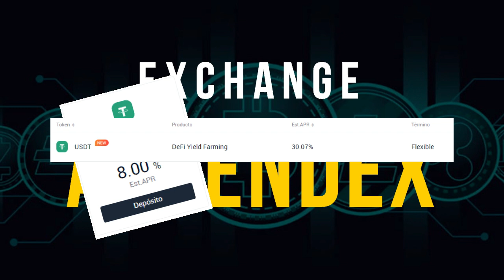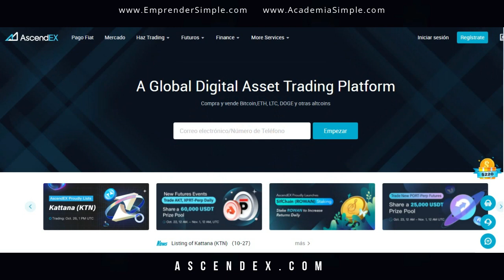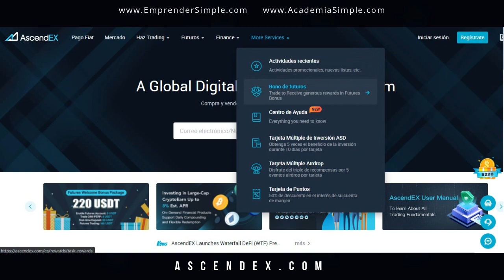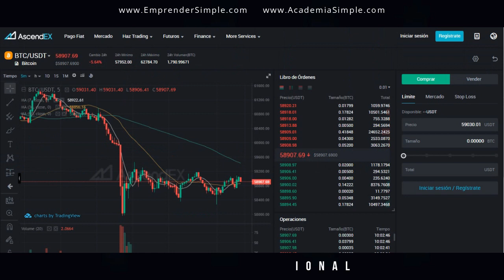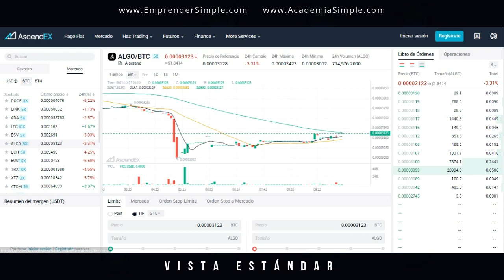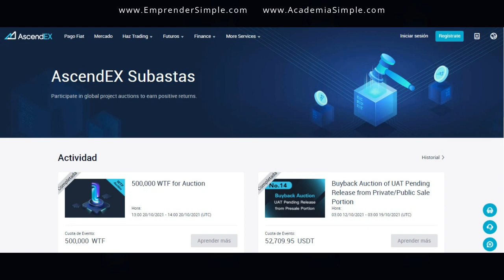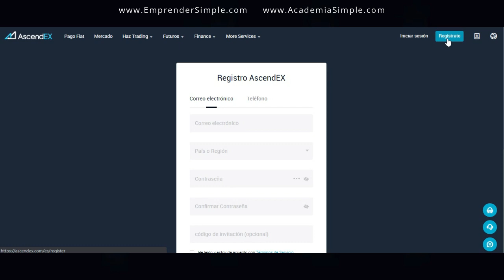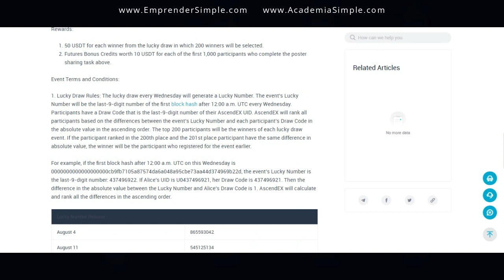🚀 Qué es AscendEX? Staking + Farming + Premios I Emprender Simple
✅ ¿Como usar AscendEX? Exchange AscendEX. Token ASD.

Sorteo de 20.000 USDT de AscendEX! Triplicamos tus posibilidades por ser parte de la comunidad de Emprender Simple!

¡Solo tenés que operar 100 $ para ganar el triple de recompensa!

Pasos:
1. Regístrese a través de bonificación futura por registrarse y abrir una cuenta futura, las primeras 100 limitadas)

2. Operá más de $ 100. (Negociación al contado / de margen + Negociación futura)

Recompensas:
🎁5 USDT por CADA UNO, 500 ganadores limitados, por orden de llegada.
🎁50 USDT por cada ganador del sorteo en el que se seleccionarán 200 ganadores. Más detalles acá
🎁Si intercambia más de 1.000 $, podés obtener 10 USDT en airdrop de recompensa!

Una plataforma donde vas a encontrar información sobre:
+Educación Financiera
+Libertad Financiera
+Finanzas Personales
+Inversiones Bursátiles
+Ingresos Pasivos
+Emprendimientos
+Ecommerce
+Marketing Digital